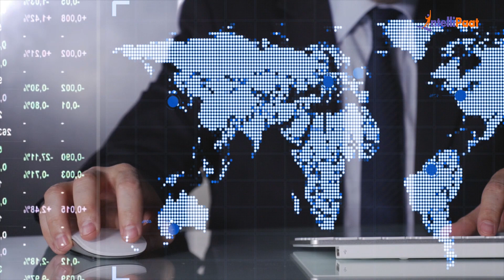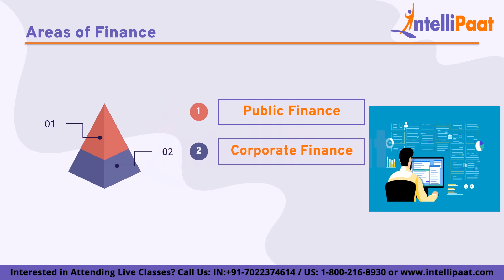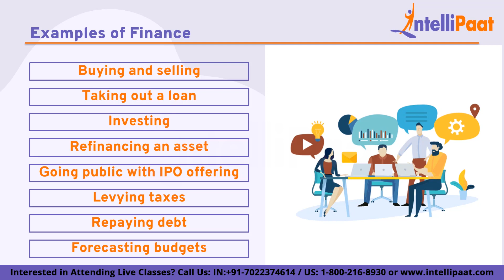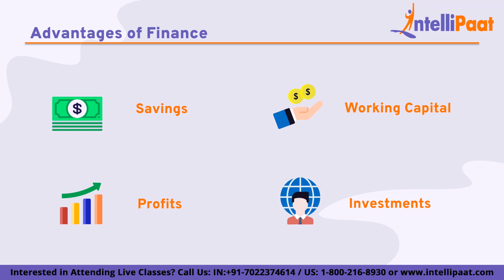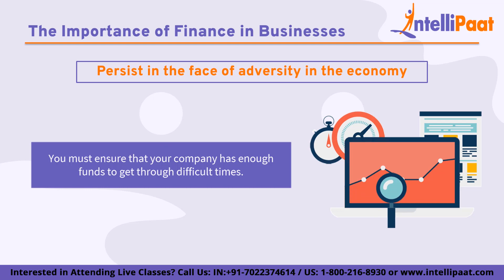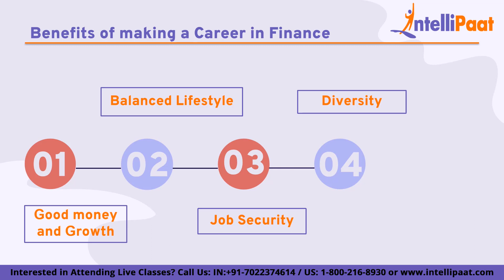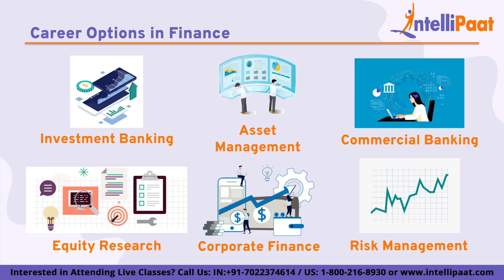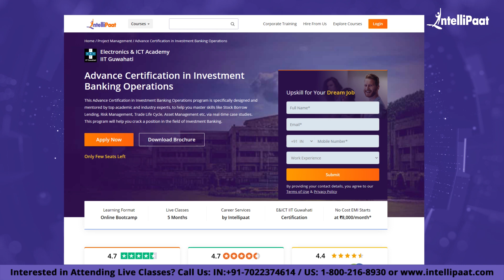How to Start a Career in Finance with No Experience | Career Options in Finance | Intellipaat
"Are you looking to start a career in finance but feel intimidated by a lack of experience? Don't worry, it's not uncommon. In this video, we'll explore different ways to break into the finance industry, even if you have no prior experience. From obtaining certifications to networking and gaining hands-on experience, we'll cover all the tips and tricks to help you get your foot in the door. Watch now and take the first step toward a successful career in finance!

Intellipaat is a global online professional training provider. We offer some of the most updated, industry-designed certification training programs, including studies in Big Data, Data Science, Artificial Intelligence, and 150 other top-trending technologies.

0:00 - Introduction to a Career in Finance
1:26 - What is Finance?
1:59 - Areas of Finance
3:32 - What is the purpose of Finance?
4:01 - Examples of Finance
4:22 - Key Finance Terms
6:34 - Advantages of Finance
7:44 - The Importance of Finance in Businesses
11:08 - Benefits of Making a Career in Finance
12:38 - Career Options in Finance
15:37 - What Qualifications do you need to pursue a career in Finance?

🔵 Intellipaat Edge
1. 24*7 Lifetime Access & Support
2. Flexible Class Schedule
3. Job Assistance
4. Mentors with +14 yrs
5. Industry-Oriented Courseware
6. Life time free Course Upgrade